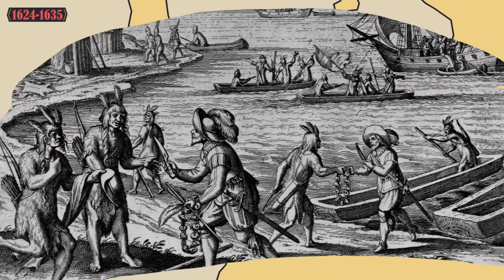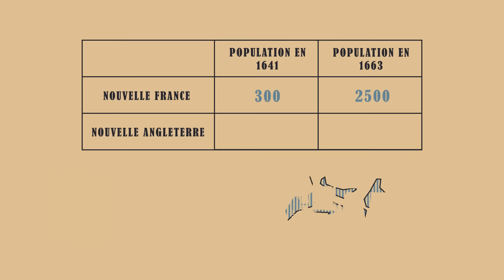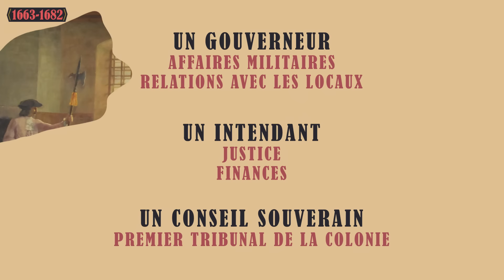Comment la France a colonisé l'Amérique du Nord ?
Au début du XVIe siècle, la France découvre et explore le Canada. Quelques décennies plus tard, sous le règne d’Henri IV, une première installation est fondée dans la région afin d’y organiser la pêche et le commerce de fourrure. Au fil du temps, des guerres, des alliances et des migrations, la présence française se renforce au Canada en opposition avec la présence anglaise, si bien qu’en 1760 c’est plus de 70000 français qui vivent en Nouvelle France, tandis que cette dernière s’étend sur un territoire gigantesque. Dans cette vidéo, nous nous intéresserons ainsi à l’histoire de la colonisation française en Amérique du Nord, des premières explorations de Jacques Cartier jusqu’à la chute de Montréal pendant la guerre de Sept ans.

Sources :

• Lacoursière, Jacques ; Provencher, Jean ; Vaugeois, Denis. Canada Québec - Synthèse historique 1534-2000. Septentrion, 2001

• Linteau, Paul-André. Histoire du Canada. Presses Universitaires de France, 2014

• Turgeon, Laurier. Une Histoire de la Nouvelle France, Français et Amérindiens au XVIe siècle. Belin, 2019

Musiques :

• Isis, Lwv 54: Overture - Les Symphonistes Du Centre De Musique Baroque De Versailles

• Chaconne - Jean-Baptiste Lully

00:00 - Introduction
01:25 - Les premières aventures françaises en Amérique du Nord
04:20 - La naissance de la Nouvelle France
09:00 - Une colonie royale
12:04 - La Nouvelle France et ses ennemis héréditaires
17:24 - Le développement et la chute de la Nouvelle France
24:10 - Conclusion